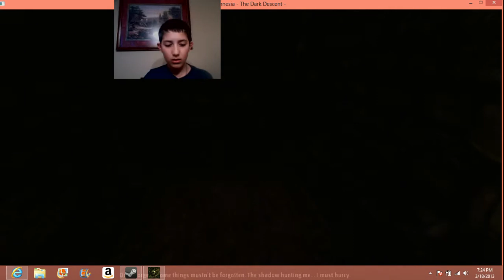nikalus plays amnesia part 1